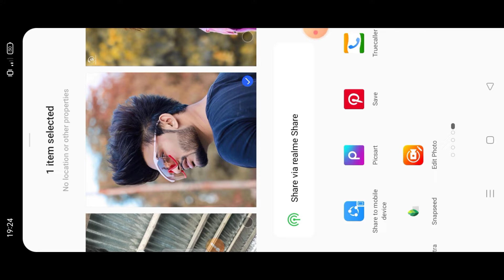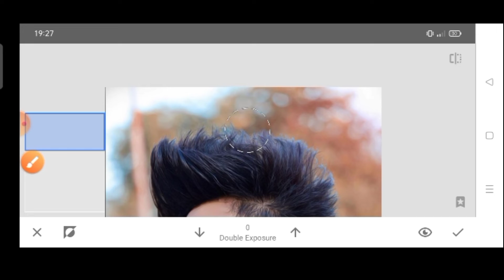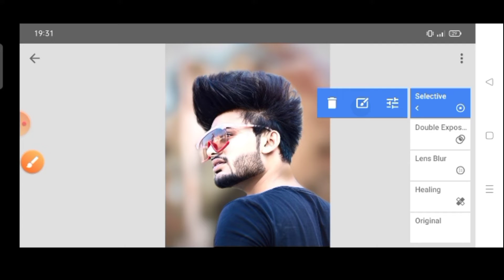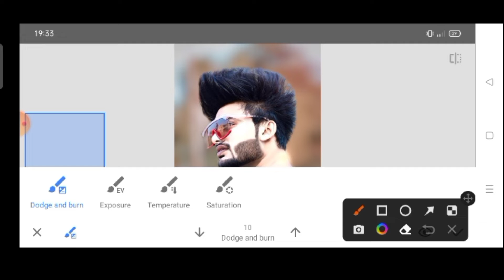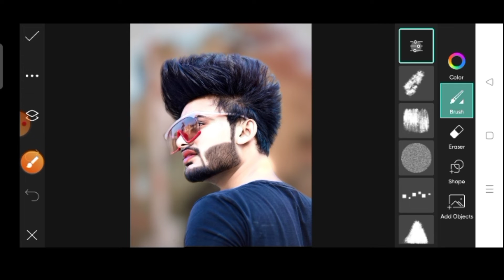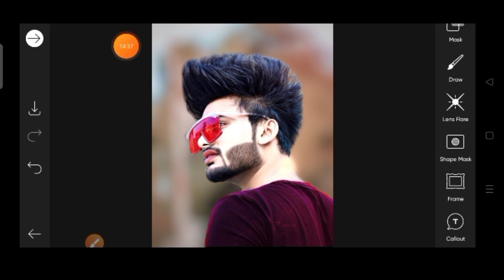Sanapseed unique 🥰 editing ll sanapseed fasc smooth photo editing ll viralshortsvide#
New trick hair editing only 2 stap ll🥰 New tirck background change only 1 stap😱

💞 I hope a video pasand yaa ho ga AAP log ko ll aise hee support karte raho ll Mera video regular update rahega ll har video ka notification aapka pas jaaye ga ll channel ko subscribe and her video ko share kijiye like ❣️

@IMRAN EDITZ
@NSB Pictures
@SK LifeStyle
@SK EDITZ

@Taukeer Editz
@SR Editing
@Sahil Khan

sanapseed fasc smooth photo editing
sanapseed background color change photo editing
sanapseed background change photo editing
sanapseed cb editing
sanapseed editing
sanapseed photo editing
sanapseed background photo editing
sanapseed fasc smooth editing
sanapseed hair style editing
sanapseed cb
sanapseed 2022 photo editing

sanapseed cb editing sanapseed fasc smooth photo editing sanapseed hair style photo editing sanapseed fasc smooth and hair style photo editing sanapseed New tirck photo editing sanapseed New photo editing ♥️

@IMRAN EDITZ
@SK EDITZ
@NSB Pictures
@Sahil Editz
@SIRAJ EDITZ
@Himmat Singh HS

#sanapseed New tirck photo editing
sanapseed New tirck CB editing
sanapseed fasc Hoti photo editing

sanapseed fasc smooth
sanapseed new trick face smooth fasc smooth photo editing
sanapseed new trick editing
sanapseed fasc Hoti photo
sanapseed hair style photo editing
sanapseed hair style CB editing
sanapseed new trick hair style photo editing
sanapseed ke under wild band dal na kesa sikha
sanapseed new tools photo editing
sanapseed new editing